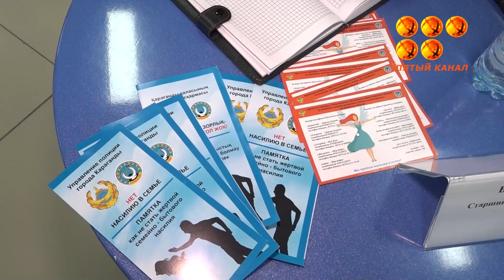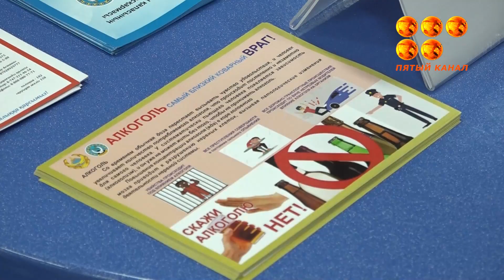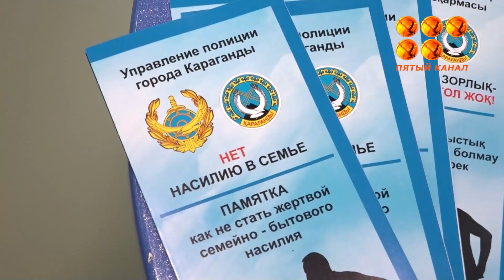"Приемная на дороге".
В целях повышения доверия к госорганам в Караганде прошла акция. Абсолютно каждый прохожий имел возможность поговорить с представителями власти и задать интересующие его вопросы. О чем спрашивали карагандинцы у чиновников, в следующем сюжете.